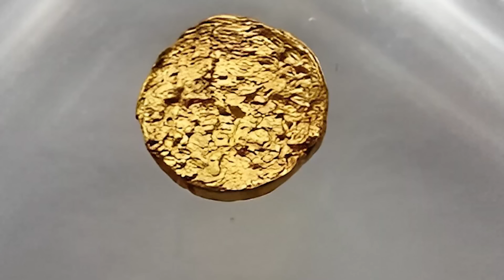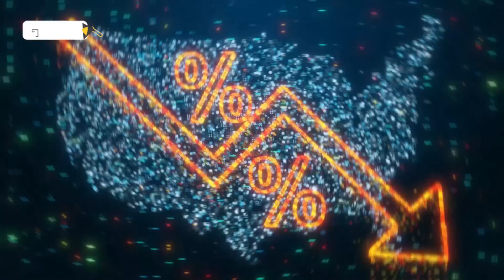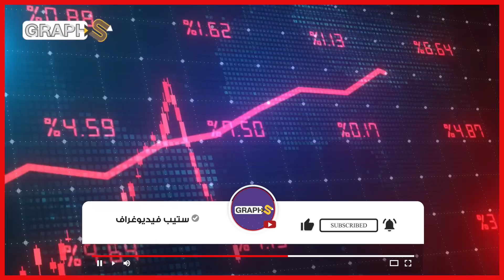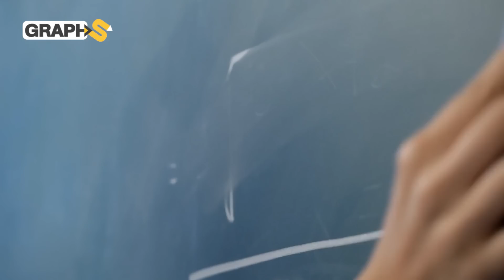ثورة الذهب الجديد.. مجوهرات من البلاستيك تغزو الصين والهند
يتحدّث الفيديو عن نوع جديد من الذهب يتم تصنيعه اعتمادا على مطاط البوليمر المشتق من النفط والغاز الطبيعي وهي تركيبة جديدة اكتشفها العلماء مؤخرا اعتبرت ثورة تكنولوجية في عالم المجوهرات عيار 18 بالأساس.

◀توضيح هام :
00:00 المقدمة
00:44 المعدن النفيس
02:08 الذهب البلاستيكي
05:57 موازين العالم تتغيّر